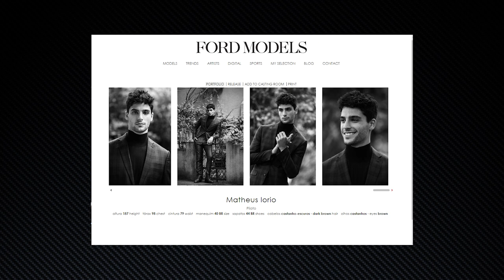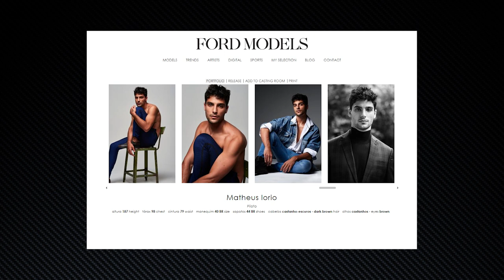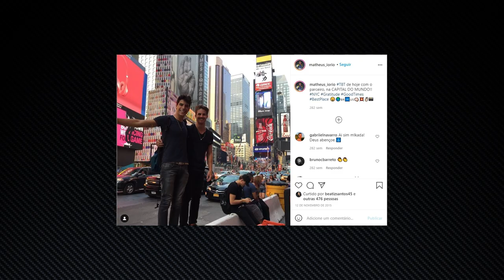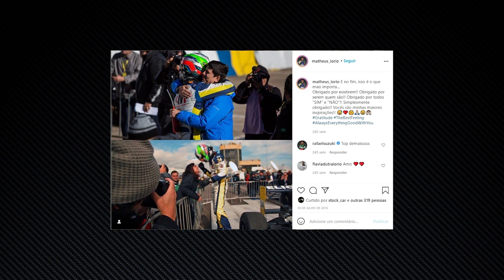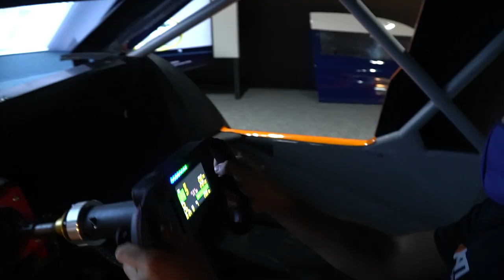ENTRE PISTAS: MATHEUS IORIO | O PILOTO MODELO da STOCK LIGHT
Bem antes de vencer nas pistas como piloto, Matheus Iorio já brilhava nas lentes como modelo fotográfico e de comerciais. Mesmo com a rotina no automobilismo, o competidor não deixou de atuar no mundo da moda. Integrante do elenco da agência Ford Models, Iorio divide seu tempo entre os estúdios e os boxes: afinal, ele é piloto da equipe KTF Sports na Stock Light, divisão de acesso da Stock Car. Conheça um pouco mais sobre ele neste episódio do Entre Pistas!